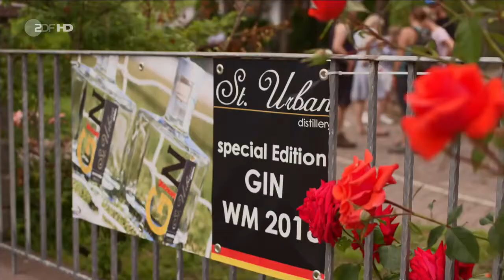Joachim Löw/die Mannschaft - Österreich vs Deutschland pre-match show (2018)